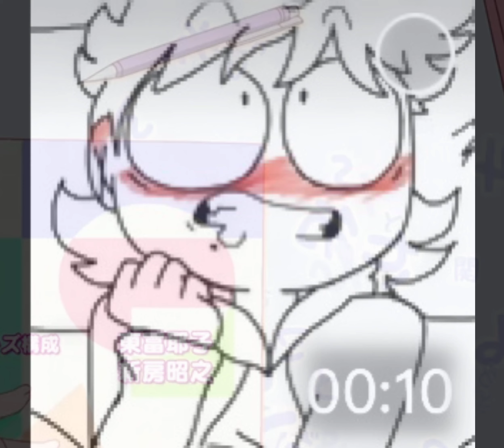More cursed images.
ayo... the other video blew up with 500 views... can we get further this time?